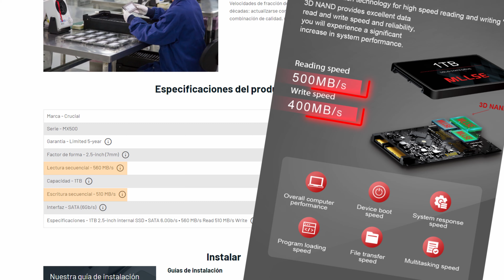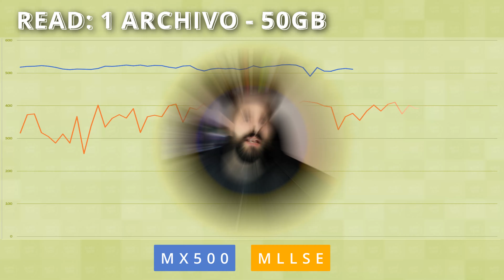Vale la pena comprar un SSD BARATO CHINO? 🔴 | NO compres un SSD sin ver ESTO antes! 💥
Hoy veremos si vale la pena comprar un SSD BARATO CHINO...  Realmente funcionan bien?
Que es un disco SSD sin CACHE?
Hoy nos sacaremos estas dudas y mas haciendo pruebas de performance de un SSD BARATO CHINO contra un CRUCIAL MX500!!

🔵 60 vs 165Hz... ventaja competitiva?

==SECCIONES==
00:00 - Intro
00:28 - Discos SSDs en comparación
00:56 - Comparación de los SSDs
01:25 - Pruebas de performance
03:44 - Por qué tanta diferencia? DRAM vs no DRAM
05:13 - Veredicto... Valen la pena?